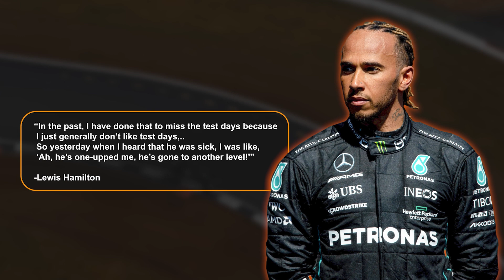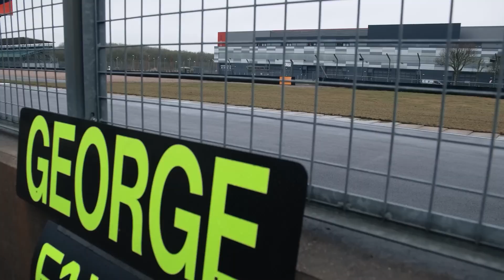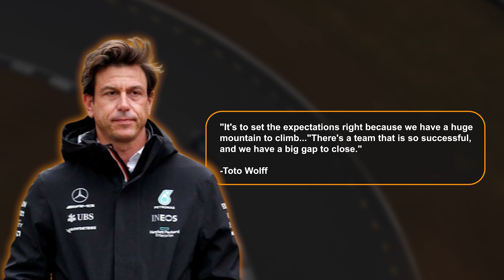Hamilton's Truth BOMB: F1 Legend Admits Faking Illness to Skip Mercedes Testing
Buckle up, Formula 1 fans, because we've got a revelation from the legend himself! The seven- time world champion Lewis Hamilton recently dropped a truth bomb, confessing to faking an illness to dodge testing at Mercedes. Can you believe it? Before you start scratching your head,
wondering why, let's dive into this video today to know the story behind Hamilton's unexpected admission.

Pre-season testing is the practice test where teams get a chance to test their cars before the first race of the year. It's a well-regulated event whose goal is to ensure all 10 teams and 20 drivers have equal time and conditions. During these days, testing starts at 10 in the morning and ends at 7:30 in the evening, with a break for lunch. This gives a total of 25.5 hours for teams to run their cars on the track, but they can only use one car at a time. Teams make big changes to their car designs during the winter break, sometimes even building entirely new cars for the new season. So, they need time to test these changes and make sure their cars work well before the first race.

Somehow, this testing is crucial for drivers too! Even if they've practiced a lot on simulators, driving the new car for the first time is different. This is especially true for the three new full-time drivers: Logan Sargeant, Oscar Piastri, and Nyck de Vries. Testing is a great chance for them to get used to the new car before the first race.

Not only do teams work on their car designs, but they also deal with new rules for the season. This means adjusting their floor designs and improving the overall performance of their cars. During these three days, engineers collect data on the new cars and make sure they match what they found in wind tunnels and simulations. Mechanics also practice pit stops to ensure
they're ready for the races.